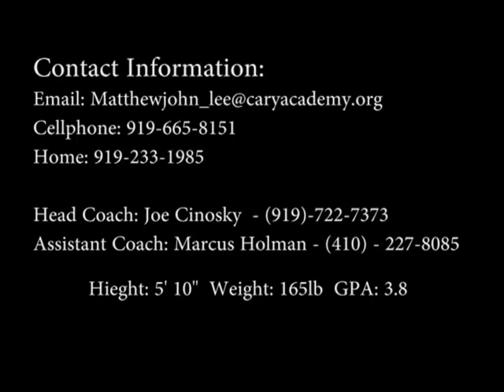Matthew Lee's lacrosse Highlights 2016